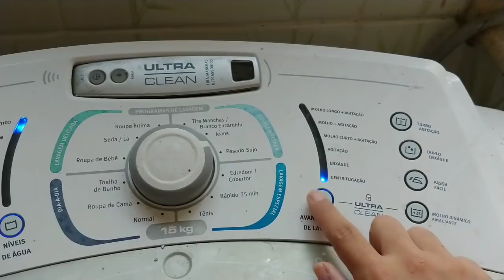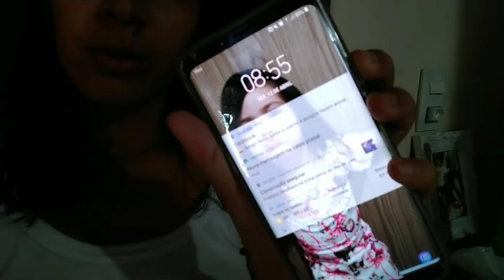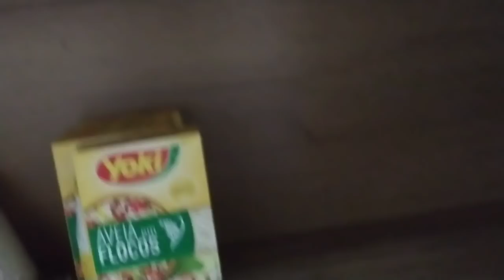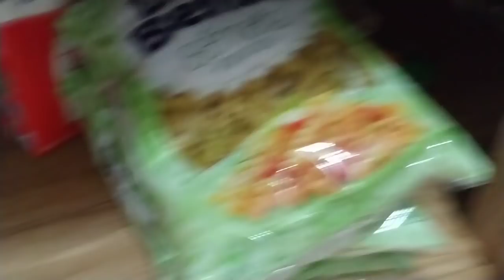ROTINA DA MANHÃ DE UMA DONA DE CASA COM 2 FILHOS!